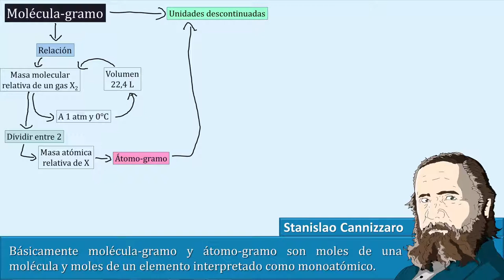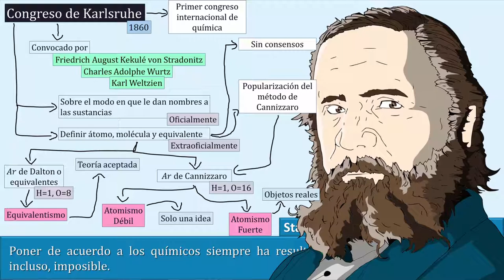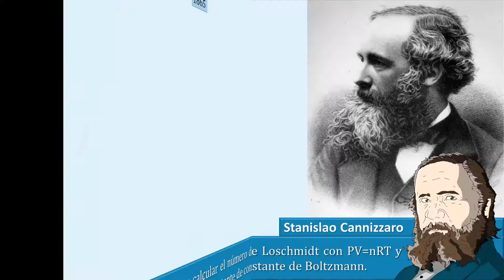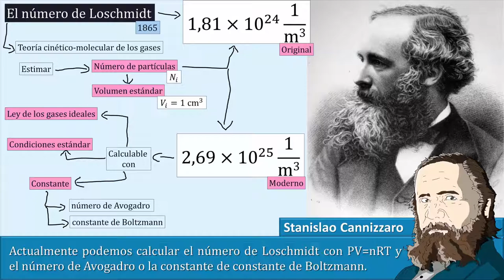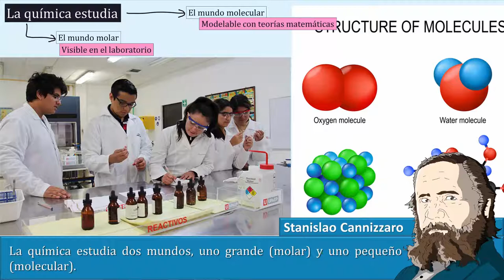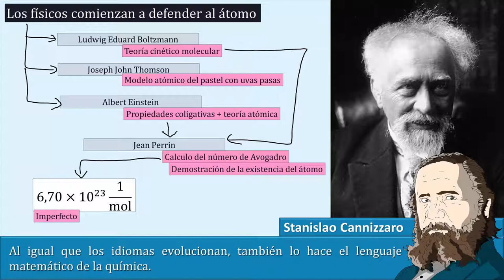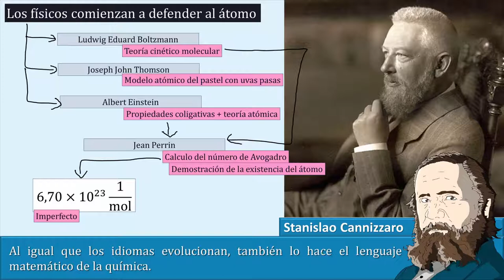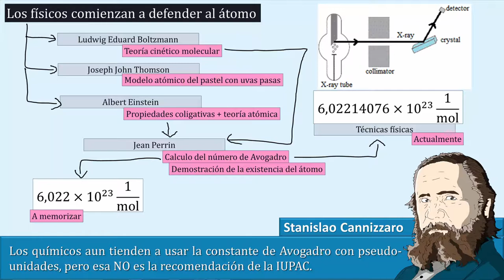Del molécula gramo al mol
🧪 En este video tutorial de química del capítulo de teoría atómica, veremos la evolución del concepto de volumen estándar en STP (22.4L) al molécula-gramo y el átomo-gramo, como esto fue objeto de controversia entre científicos durante el congreso de Karlsruhe, y como estos conceptos de molécula-gramo y átomo-gramo evolucionaron al moderno mol, como un intento por parte de los químicos atiatomistas por suprimir el uso en el lenguaje de átomos y moléculas, finalmente discutiremos como se corroboró la existencia del átomo y como se ha calculado el número de Avogadro. 🧪 Teoría atómica